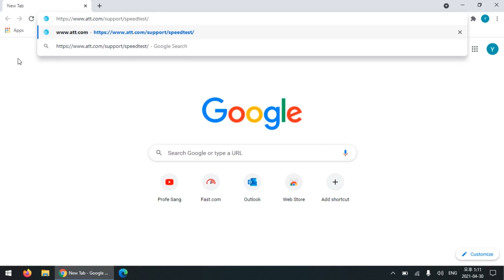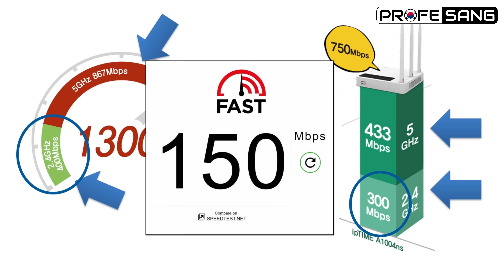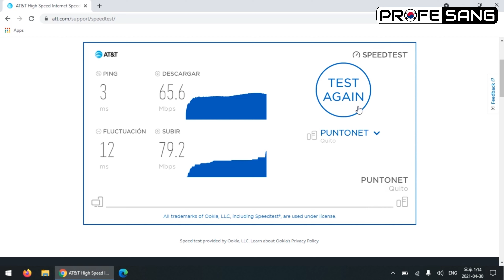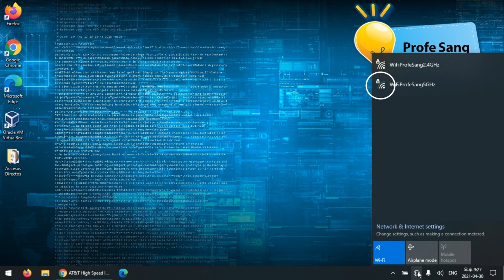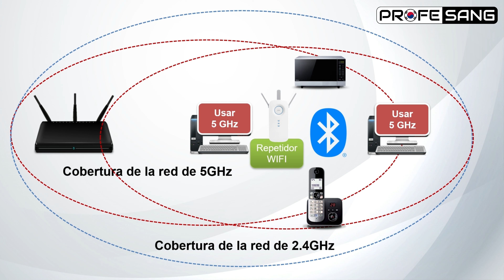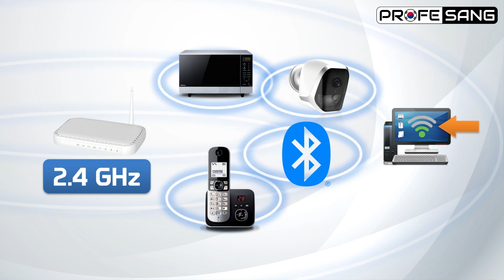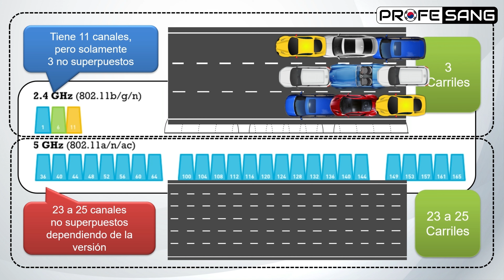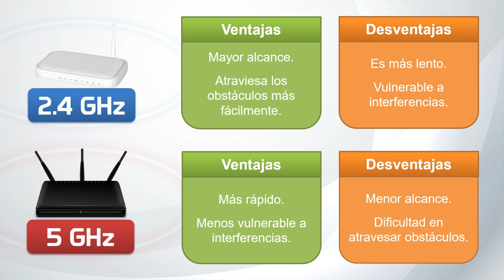WiFi: 2.4 GHz o 5 GHz. ¿Cuál es la diferencia? ¿Cuál debo usar? Doble Banda, Triple Banda.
Este es un video animado que explica la diferencia entre una WiFi de la banda de 2,4 GHz y una de 5 GHz. También explica qué es un enrutador de doble banda y triple banda (dual band and tri band).